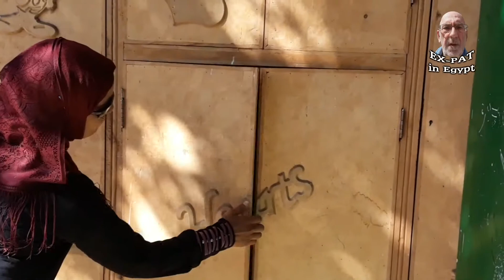Ex-Pat Adventures in Egypt: part 13 - Heading to the Egyptian Souk pt 2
Heading to get some bread and supplies, followed by heading to the egyptian souk, for part 2.

I am an expat moved to Egypt many years ago when I was married, but now divorced and living alone.  I have decided to share some of my life and surroundings in Luxor where I live.

OR

OR